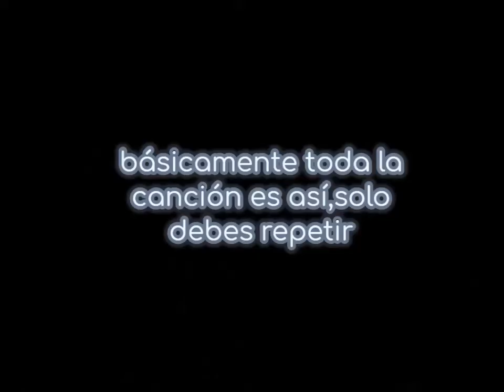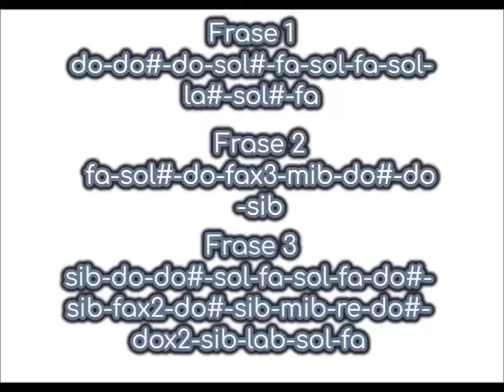Se va la vida-Rodolfo Aicardi bajo y armonía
Explicación rápida de como tocar :Se va la vida de Rodolfo Aicardi
Espero que el vídeo les sirva ,si tienes preguntas no dudes en dejarlas en la caja de comentarios